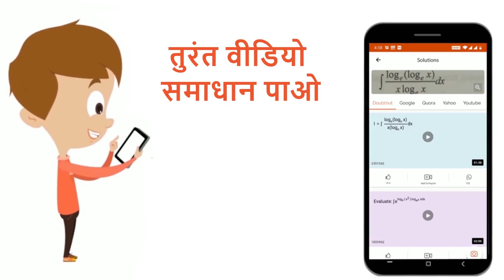यदि f(x)=4x^(8),तो | 12 | अवकलन | MATHS | KC SINHA | Doubtnut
यदि f(x)=4x^(8),तो
Class: 12
Subject: MATHS
Chapter: अवकलन
Board:Bihar Board

👉 Have Any Query? Ask Us.